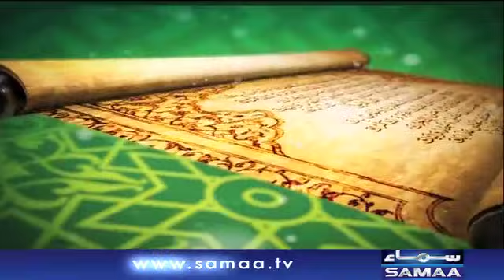Apke Masael Ka Hal Quran Ki Roshni Mein | Qutb Online | SAMAA TV | Bilal Qutb | October 10, 2018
مذہبی اسکالر سے کیجئے اپنے مسائل پر مشورہ ۔ ۔ ۔